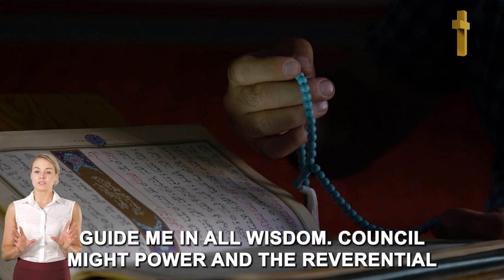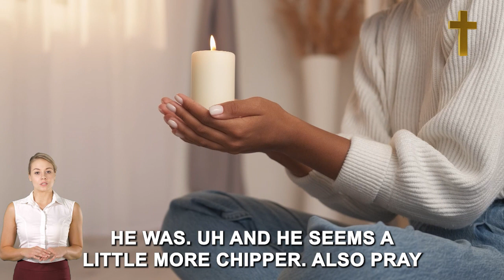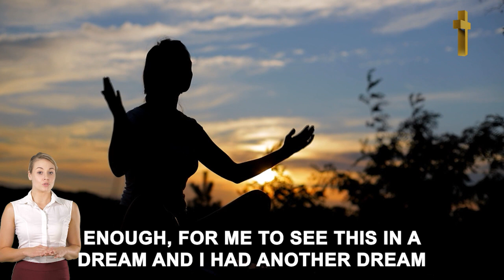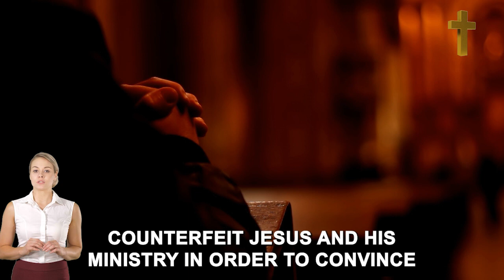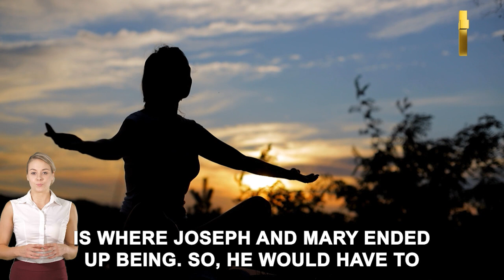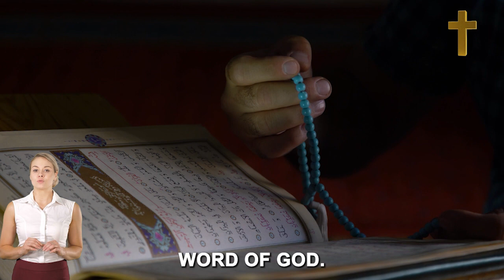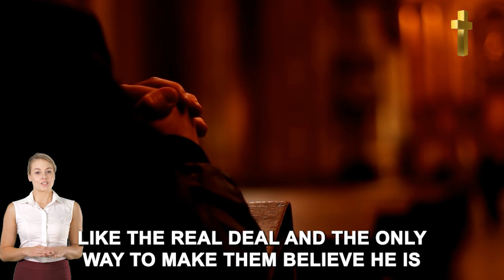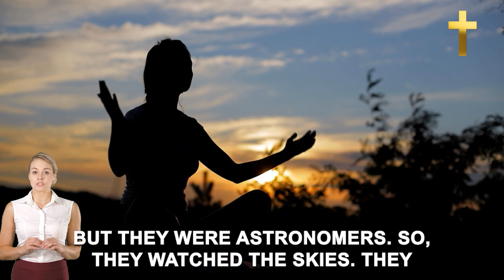Amanda grace URGENT MESSAGE: THE POWER AND THE OFFICE SHALL BE STRIPPED FROM THEM